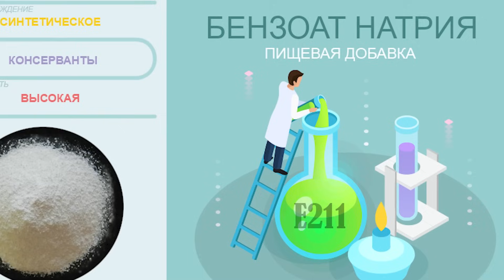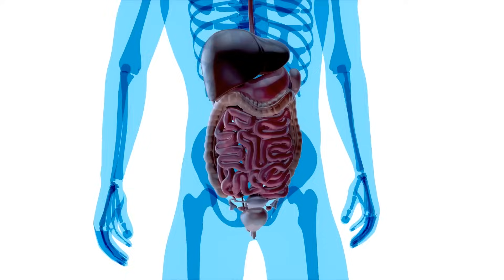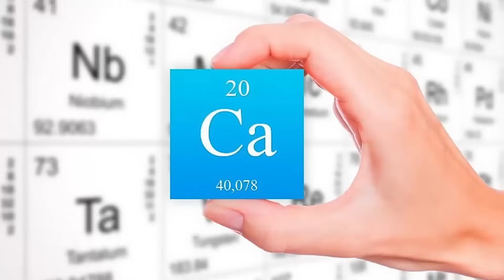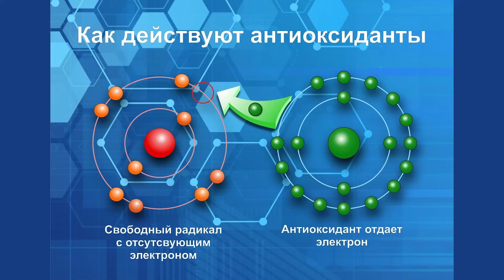Эти 5 продуктов ЧИСТЯТ Кишечник после 50 лет! Супер еда для Кишечника...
🔴☝️ Дисклеймер! Все материалы носят ознакомительный характер.
Если у вас есть серьезные проблемы со здоровьем, то лучше обратиться к врачу❗️

На этом сайте ☝️ лучшие добавки для оздоровления, по самым низким ценам!
(Для тех, кто заботится о своём здоровье)